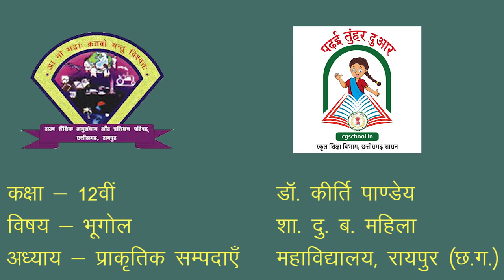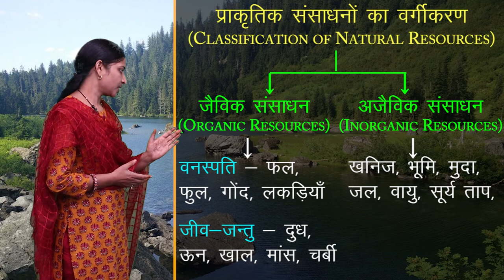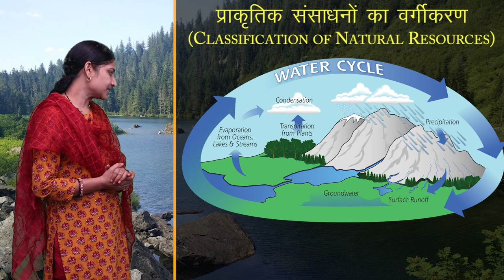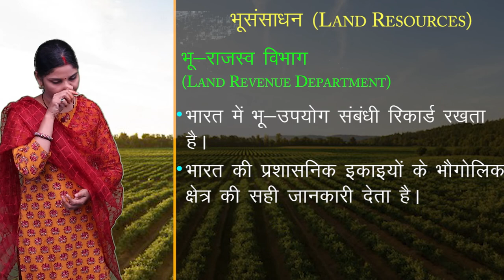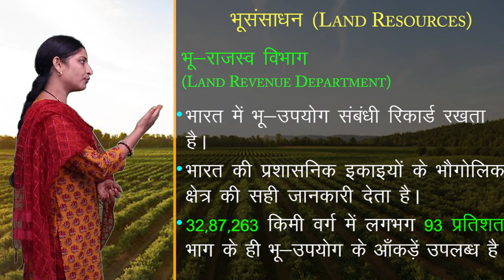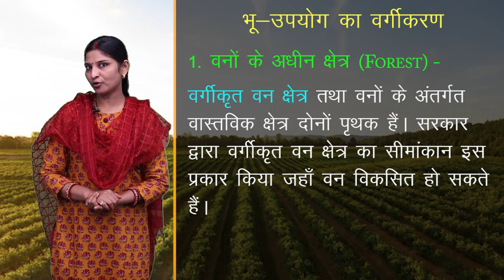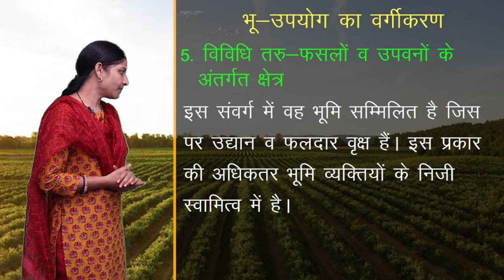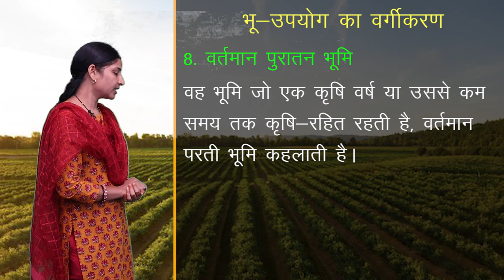CLASS 12th GEOGRAPHY | CHAPTER - NATURAL RESOURCES | प्राकृतिक सम्पदाएं